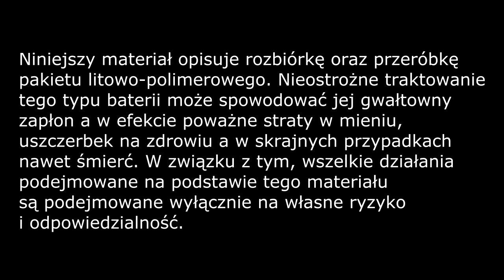Pakiet Phantom 3 - co w środku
Wpadł mi w ręce uszkodzony pakiet od Ph3 - nie byłbym sobą gdybym nie zajżał mu w bebechy. :)